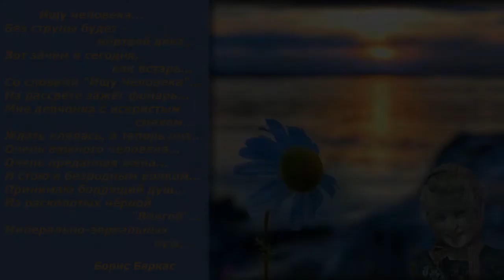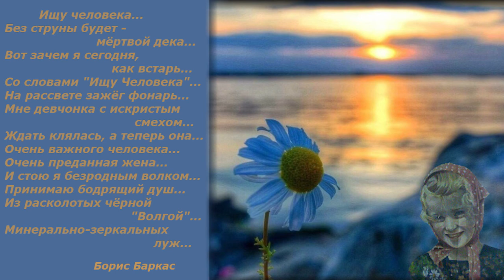Мой огонь на свету скуден.......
Музыка. Минусовка песни...Три года ты мне снилась.
Картинка из инета ...
Портрет девушки из альбома Александра Немца.